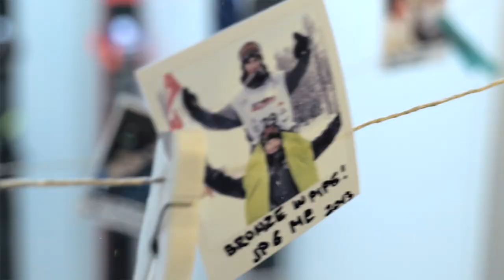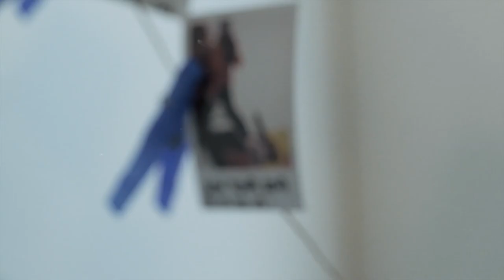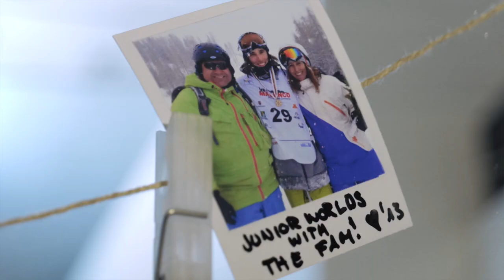" A decade of MEMORIES "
" A decade of MEMORIES " ⬇️ (Scroll)

This piece is dedicated to everyone who was part of this journey and stuck by my side in good and in bad times.

My body has take a beating 🤕 over the last few years. I am sure it’s the right decision and I wanted it to be mine and do it when it’s the right moment. It wasn't easy but now is „THAT“ time.
I  am officially retiring from competitive skiing.

I want to take a moment and thank a few people who made my skiing career possible.
Huge thank you goes out to my docs, physios and coaches who helped me along the way and fixed and supported me.
Much love to all the homies I got to meet along the way and who I had the pleasure to spend my time on and off skis. ❤️🙏🏼
And of course YOU guys  for the whole support!

I might not be wearing a bib anymore but I’ ll still be up on the mountain shredding ( or filming ).
A few years ago I started my own film company 🎥 and that’s where my main focus for the future will be.

Much Love  ❤️
Fredy

Filmed by N.I Photography, Elmar Bossard, JP Furrer,  Greg Tuscher, Lukas Blume, Matthias Wittwer, Joel Gisler, Vincent Skrettberg